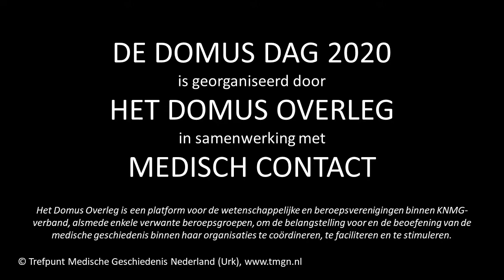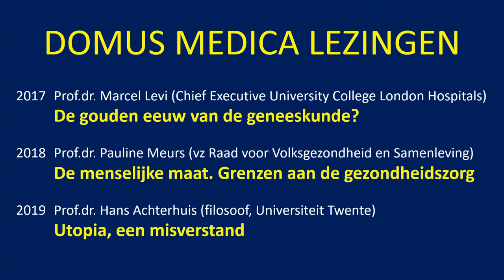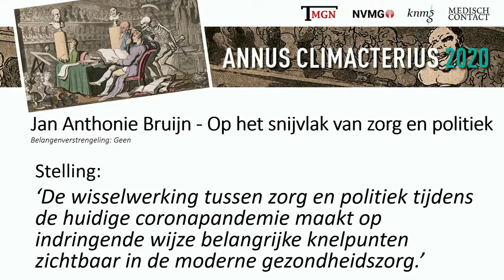Domus Medica Lezing 2020 Jan Anthonie Bruijn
Domus Medica Lezing 2020, gehouden tijdens het Symposium over de medische geschiedenis van de Corona-pandemie, door Prof.dr. Jan Anthonie Bruijn, hoogleraar Immunopathologie (LUMC) en Voorzitter van de Eerste Kamer: 'Op het snijvlak van zorg en politiek. Reflecties op het coronajaar 2020'.